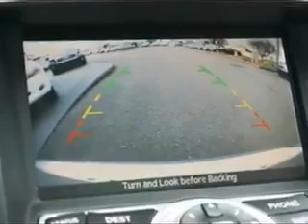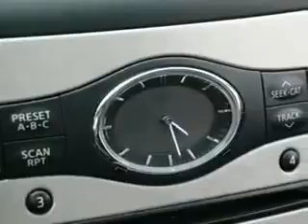Infiniti G37 Dealership Federal Way, WA | Infiniti Dealer Federal Way, WA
Infiniti of Tacoma, located near Federal Way, WA, is the premier provider of new and pre-owned Infiniti automobiles. Our new and pre-owned inventories hold a wide assortment of vehicles to suit every taste and need. At Infiniti of Tacoma, we strive to make buying or leasing a new or pre-owned vehicle a pleasant and rewarding experience. Come down to Infiniti of Tacoma, located near Federal Way, WA, today and let us get you in the car of your dreams!